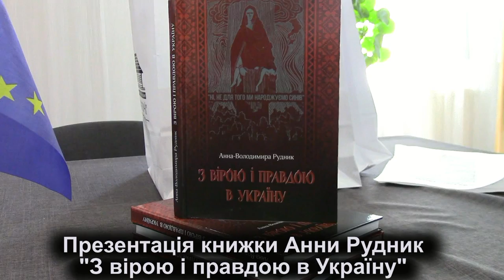Презентація книги Анни-Володимири Рудник «З вірою і правдою в Україну»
Ця книжка - це автобіографічна розповідь про долю її родини, яка була репресована, а батька вбито комуно-більшовистською машиною та долю родини Степана Бандери. Адже останні роки вона опікувалася його сестрами - Оксаною та Володимирою, які повернулися після багаторічного заслання з Сибіру - змордовані, але не скорені, як і весь рід Бандери.